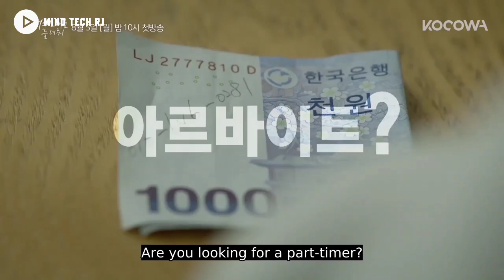mxplayer || I wanna hear your song Drama review in Hindi 2022 || Mx player New K-Drama in Hindi.